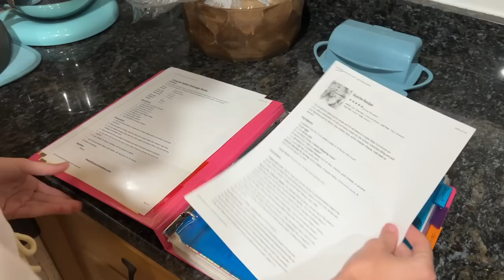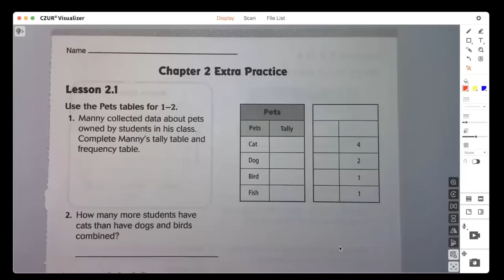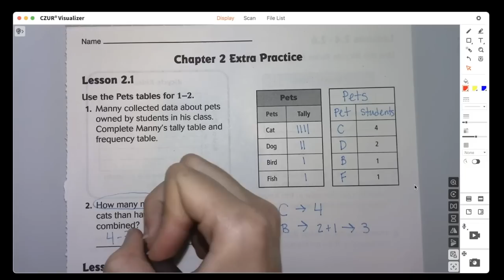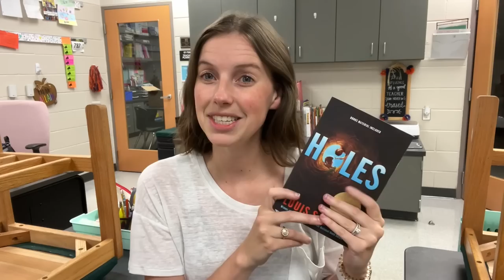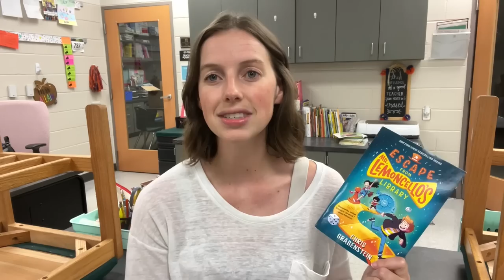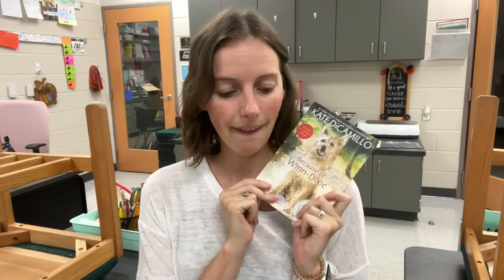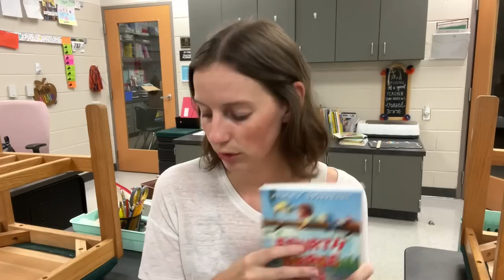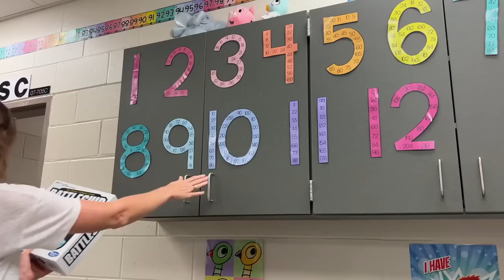TEACHER VLOG | classroom haul and new tech, biking to work??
You guys said you wanted to see some days in the life this summer so here we are! Hope you enjoy hanging out with me and running errands!

Bible Reading Plan: 'Overcoming an Anxious Mind: A Seven-Day Devotional by Skip Heitzig'.